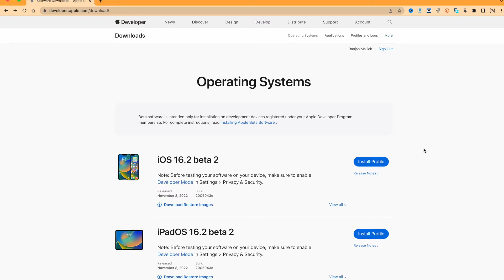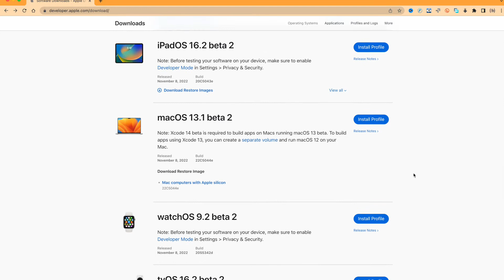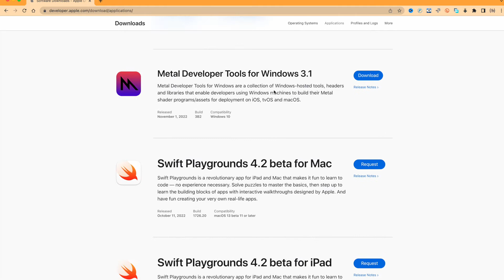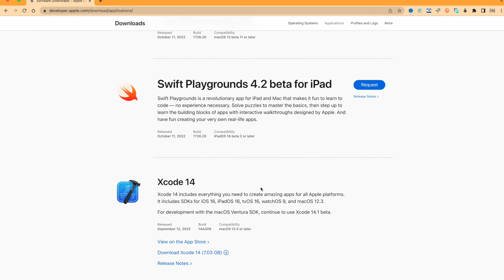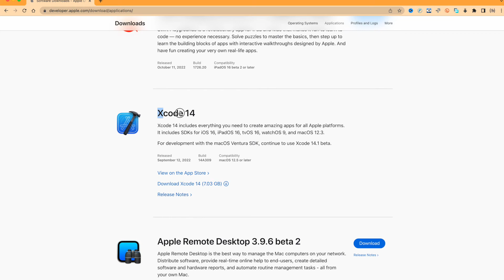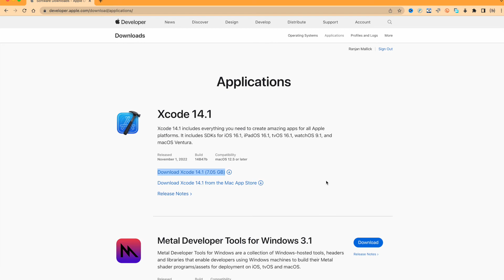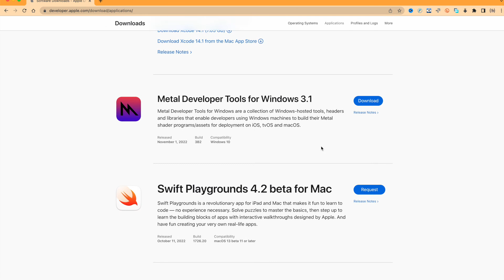Installing Xcode 14.x on MAC using External HDD or Laptop | Tips & Tricks | MyCodeTips | [ Hindi ]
Installing Xcode 14.x on MAC using External HDD or Laptop

mic stand
hdmi adapter
hdmi wire
type-c ethernet